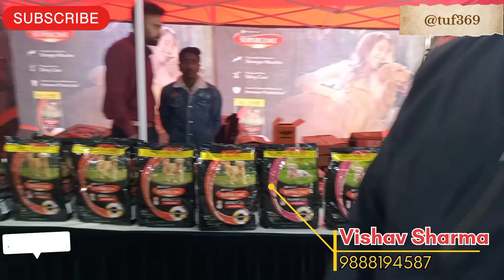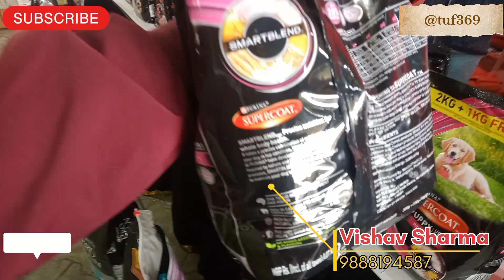Best Dog Food | Best Pet food | Dog feed